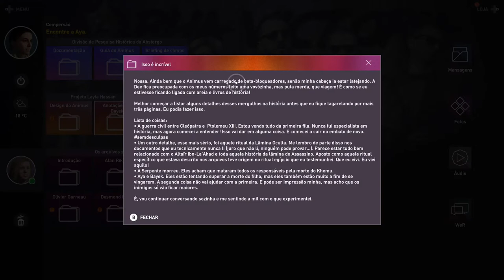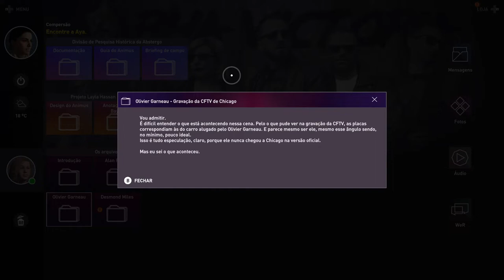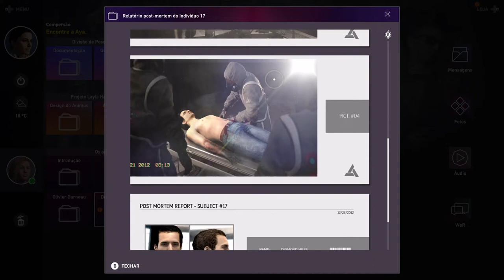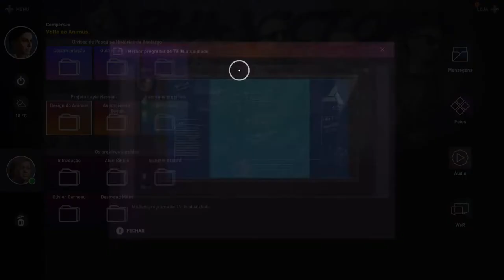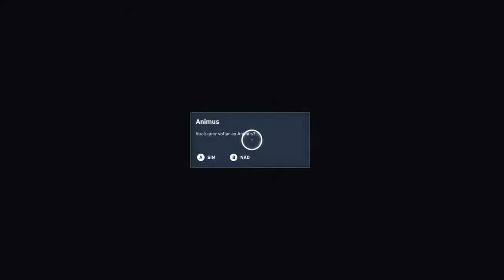Assassin's Creed® Origins - Eliminando A Serpente On Xbox One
Depois de fazer uma investigação para descobrir quem é a Serpente, Bayek descobre sua identidade e sua rotina, na qual se inclui o hábito dele visitar as termas diariamente.